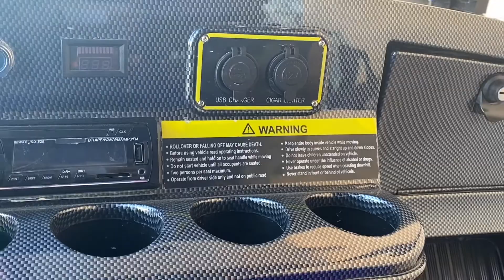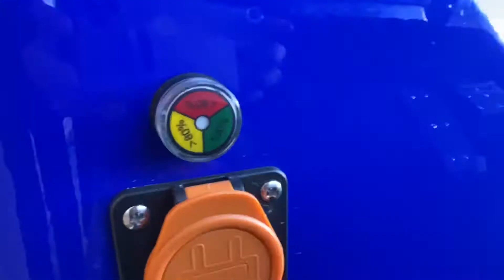NEW DYNAMIC ENFORCER LSV GOLF CART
Newly added to our new inventory super smooth drive and loud speakers.

Available in black, white, red and blue